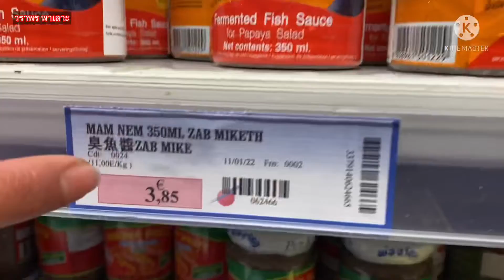Ep59 มะละกอราคาถูกกว่าที่ไทย ปลาร้าไมค์ขายดีที่ปารีสจนต้องรีบตุนไว้ จ่ายตลาดไทยที่ปารีส@92wara